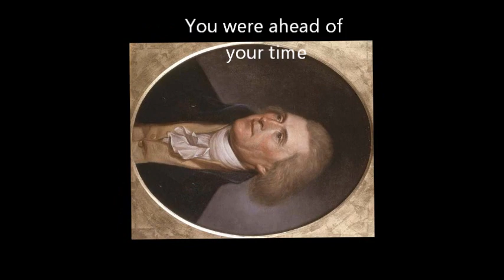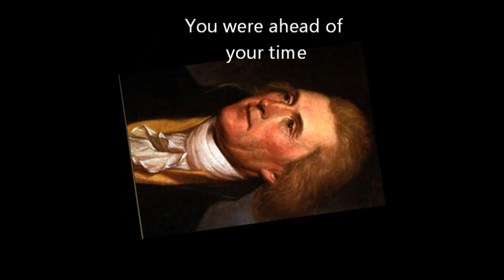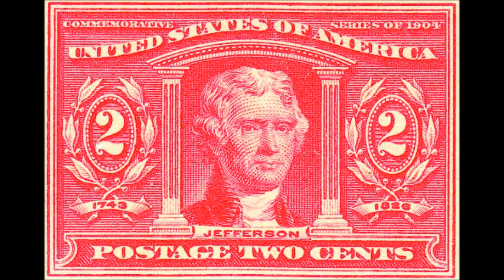The Thomas Jefferson Song